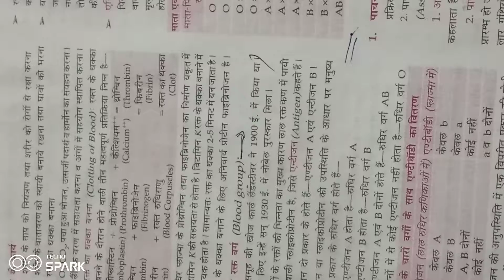Blood group ki khoj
blood group